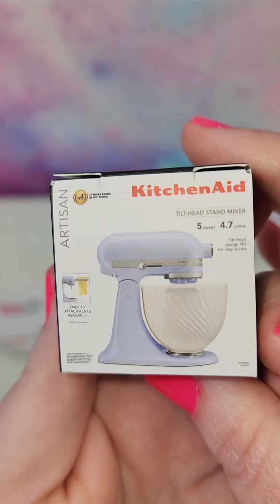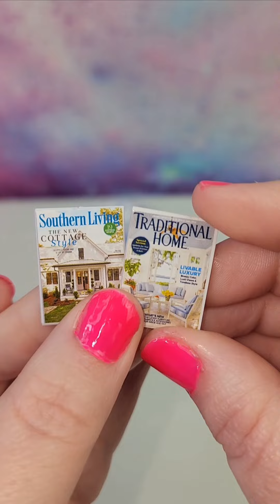New Mini Brands Home Edition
I honestly didn't think I'd like these that much. but I love them! Too cute!!